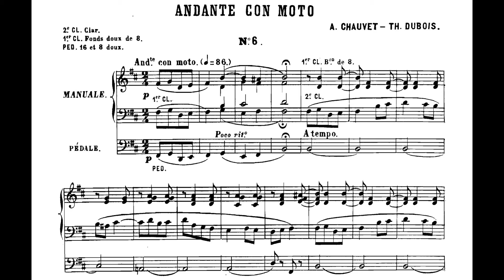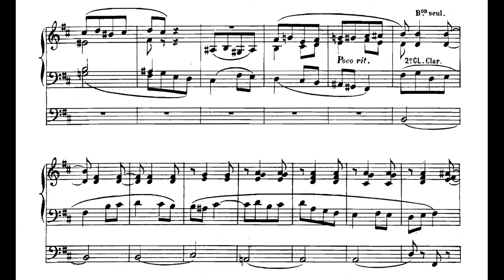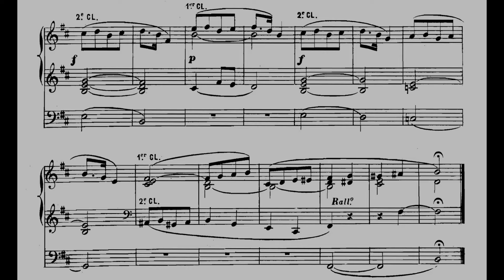ALEXIS CHAUVET (1837–1871): Andante con moto h-Moll (1863)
Alexis Chauvet
[Charles-Alexis Chauvet]
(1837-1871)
Andante con moto [h-Moll]
Nr. 6 aus der Sammlung
20 Morceaux pour orgue (1863)
À son maître M[onsieur] F. Benoist

Wiederherausgegeben 1896 von Théodore Dubois (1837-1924) unter dem Titel:
Vingt célèbres pièces pour orgue

Dubois widmete Chauvet posthum das Orgelstück Verset-Choral, Nr. 6 aus der Sammlung Douze Pièces pour Orgue (1889) mit den Worten: "À la Mémoire de mon bon et regretté Ami ALEXIS CHAUVET"

César Franck widmete Chauvet 1868 seine Fantaisie op. 16.

Carmenio Ferrulli an der
Oberlinger-Orgel in der evangelischen Immanuelkirche Königstein im Taunus.

Der aus Marines (40 km nordöstlich von Paris) stammende Alexis Chauvet wurde im Alter von 13 Jahren am Conservatoire de Paris aufgenommen. Er studierte Komposition bei dem Opernkomponisten Ambroise Thomas (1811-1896) und Orgel bei François Benoist, wo er 1860 den 1. Preis im Fach Orgel errang.
Chauvet wurde 1869 zum Titularorganisten der neuen Cavaillé-Coll-Orgel der Église de la Sainte-Trinité ernannt. Er war ein gefragter Interpret der Werke Johann Sebastian Bachs. 1867 veröffentlichte er 15 Études préparatoires aux œuvres de Bach (für Klavier).
Chauvet spielte gemeinsam mit Franck, Batiste und anderen Kollegen die Einweihungskonzerte von neuerbauten Orgeln in Paris (so z.B. 1868 die Cavaillé-Coll-Orgel in Notre-Dame de Paris).
Im Mai 1869 kam es zum Zusammentreffen mit ANTON BRUCKNER (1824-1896) in Notre-Dame de Paris.
Chauvet überreichte Bruckner das Fugen-Thema zu einer Improvisation. Chauvets Leben endete tragisch:      während des deutsch-französischen Krieges 1870/71 wurde er, der auf Kur befindliche tuberkulosekranke Zivilist, im nordfranzösischen Argentan von einer aufgehetzten Meute fälschlich für einen preußischen Spion gehalten wurde und körperlich so mißhandelt, daß er daran am 28. Januar 1871 starb.